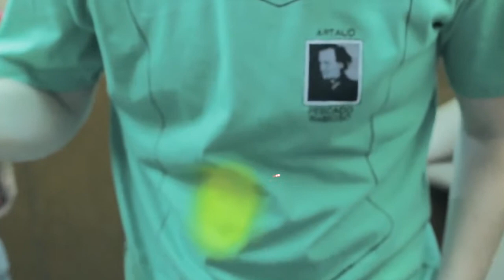Mazes - West Coast Revolution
From the 2012 Mazes album 'The Violent Tapes' on Sanzimat International.